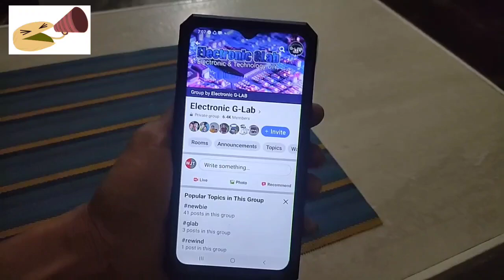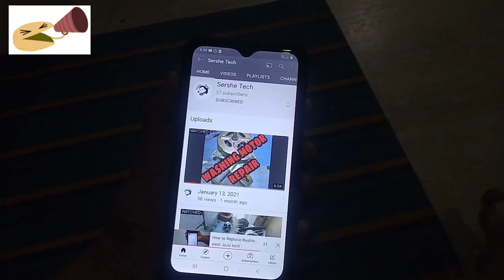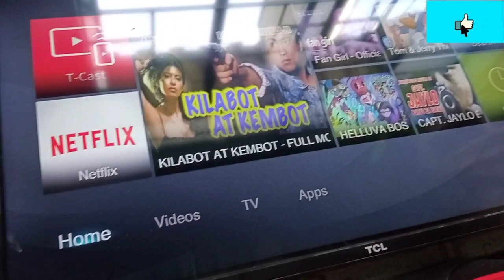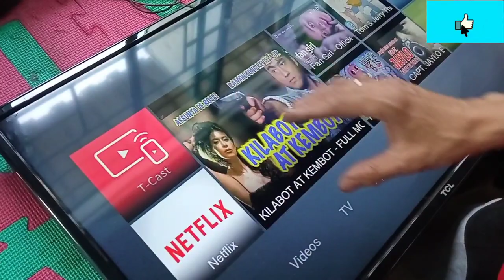TEKNIK SA PAGREPAIR NG LED STRIP